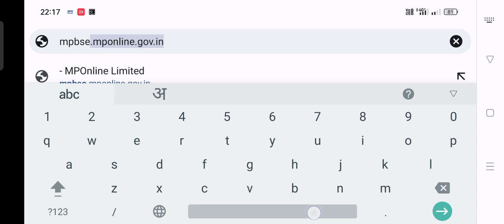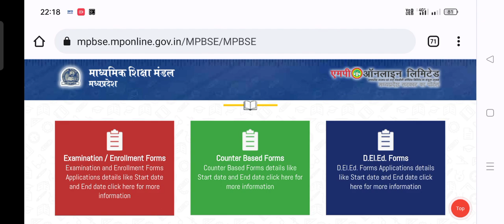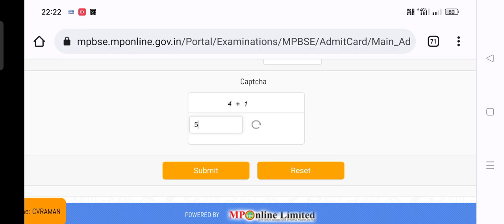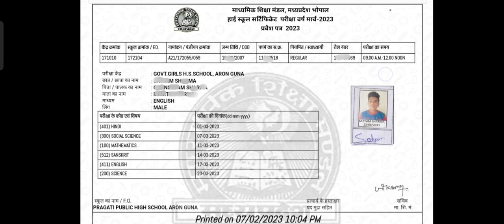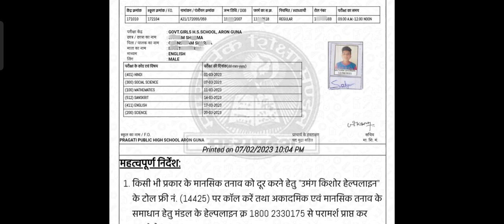MP Board Admit Card Kaise Download Kare 2023 | Mp Board 10th 12th Admit card | Mpbse Admit Card 2023